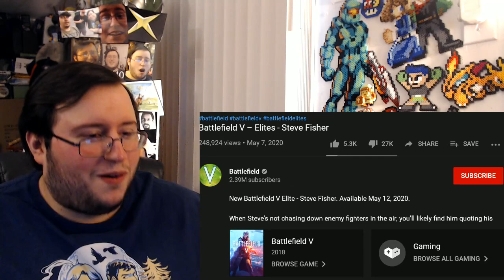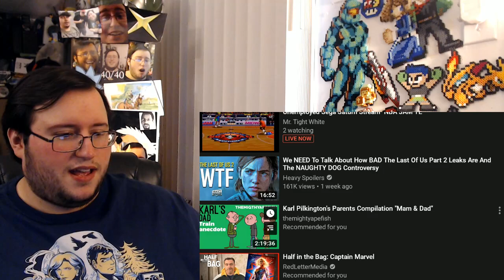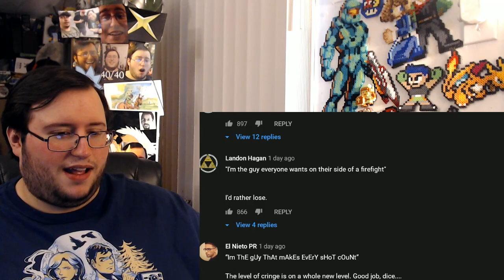Gors "Battlefield V: Elites" Steve Fisher Cringe Trailer REACTION